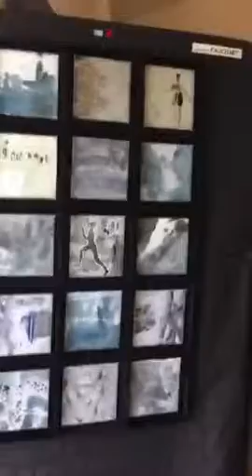PRINTEMPS ARTISTIQUE ARGELLIERAIN 4ème édition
Exposition de MONARC (Montarnaud Art et Culture) à Argelliers 27, 29 et 29 mai 2016